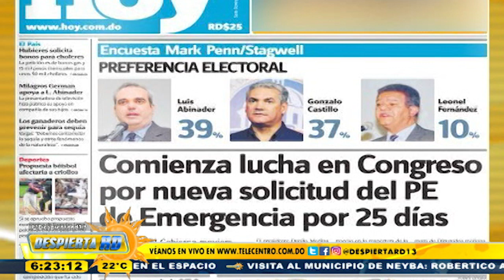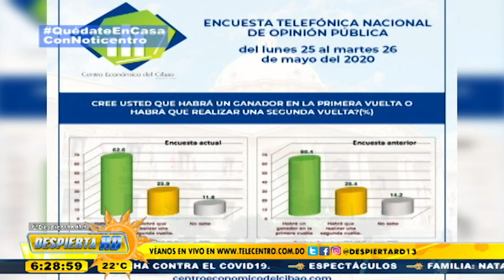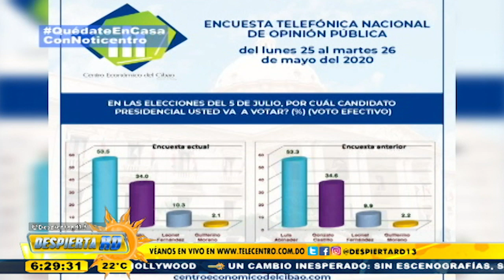Esto es lo que no dice la encuestadora MARK PENN y BERNARDO VEGA